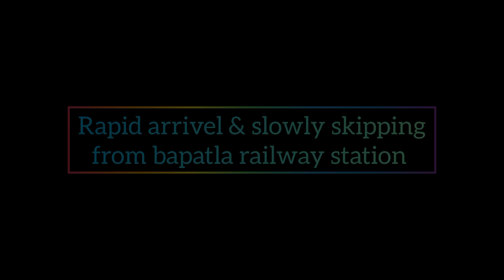Rapid arrivel's & slowly skipping (1h late running train's) from bapatla railway station l I R